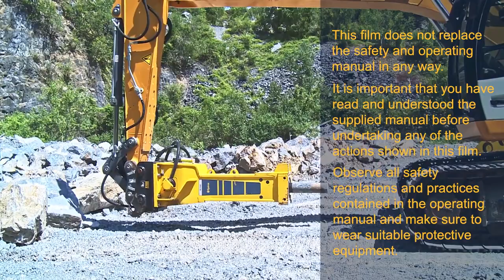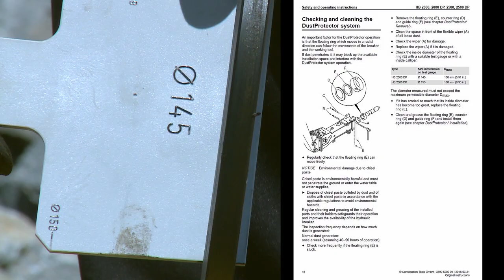Checking and cleaning the DustProtector system from a hydraulic breaker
See how you can check and clean the DustProtector system from a hydraulic breaker.
The optional active two-stage sealing system DustProtector II extends the service life of components and lowers grease consumption.